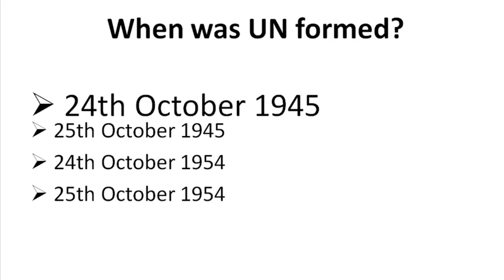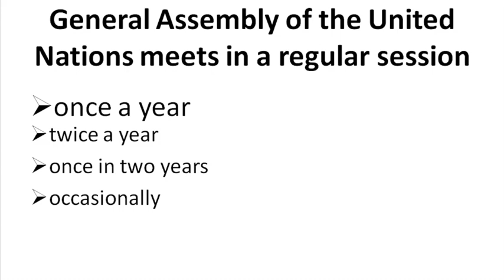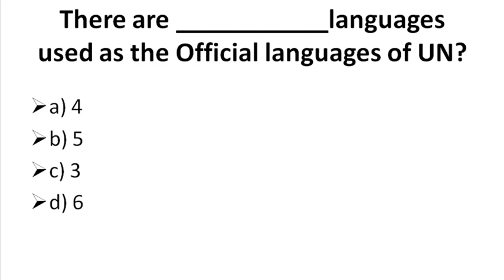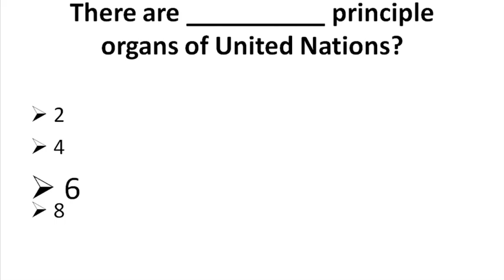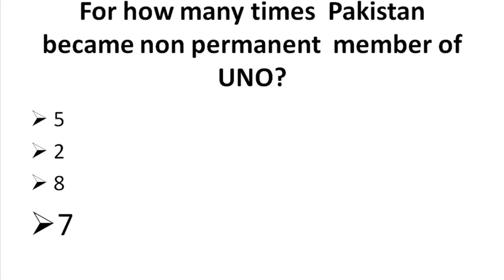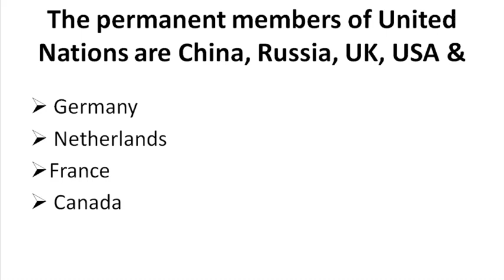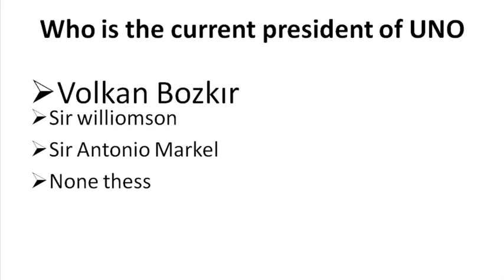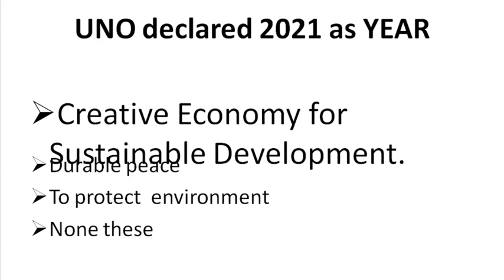(UNO) United Nations Organisations Mcqs|| International Organisations || Top Questions UNO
United Nations organization is a superpower institution which powers to keep sustainable peace throughout the world
Why was the United Nations formed?
Who is the founder of the united nation
how many principle origins of  un
Who isn't in the UN?

Is Pakistan a member of the UN?

Why is the UN so important?

What are the 3 pillars of the UN?

What does the UN actually do?
united nations countries

united nations subsidiaries

united nation's history

united nation's founders

united nations purpose

united nation's headquarters

united nation's definition
UNOMOST IMPORTANTMCQS